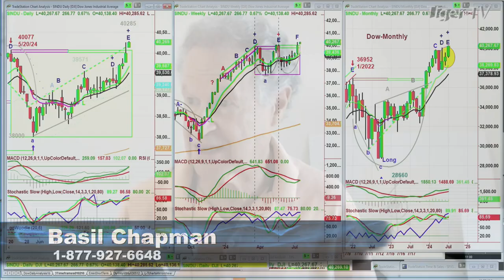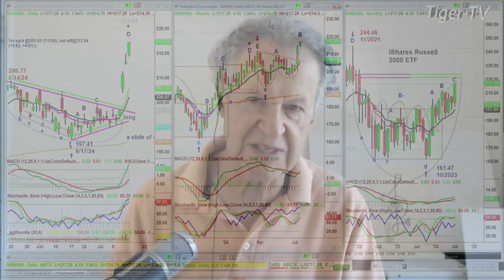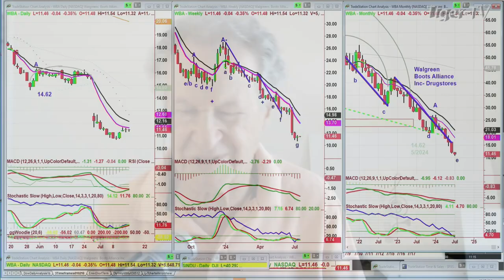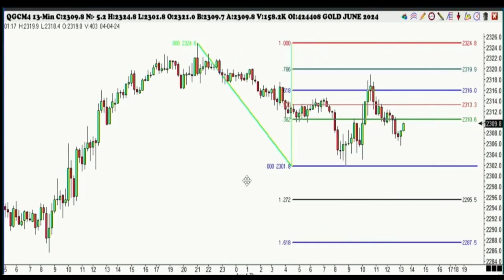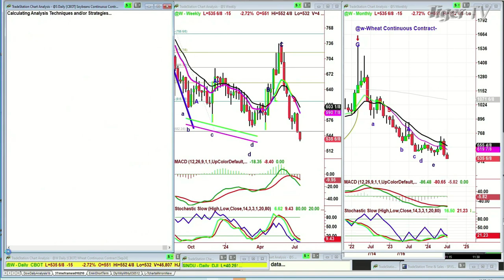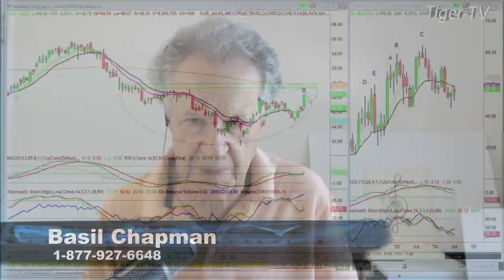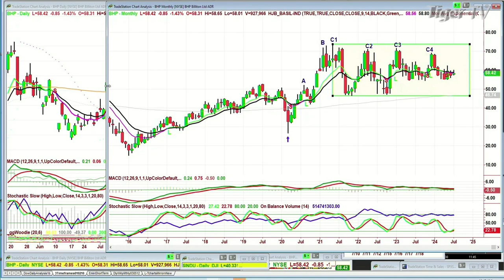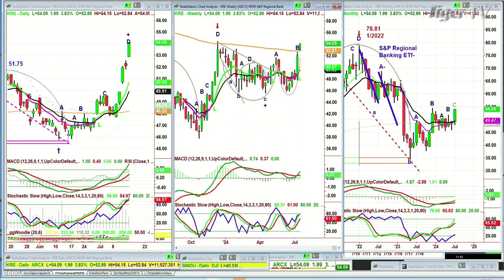July 15th, The Trader's Edge with Steve Rhodes on TFNN - 2024